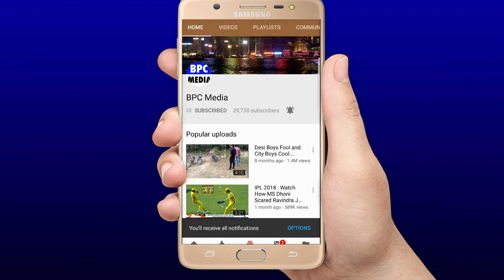देखिये,कैसे सांस रोकने वाले मैच में Dhoni कप्तानी और Bumrah के तूफ़ान से भारत ने इंडीज को कुचल डाला